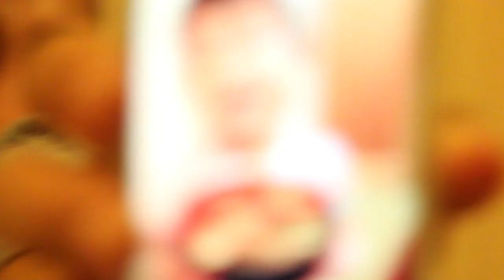プチご馳走さまでした！酔楽まる太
プチご馳走さまでした！シリーズを始めました！こちらは旅動画ではなく、食べ歩きしたお店やイベントごとに1本にまとめてご紹介していきます！